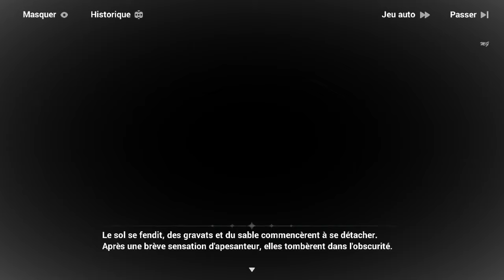Honkai Impact 3rd - Événements ꒰Symphonie des vacances animées꒱ #4